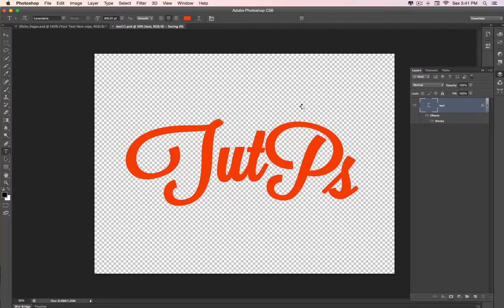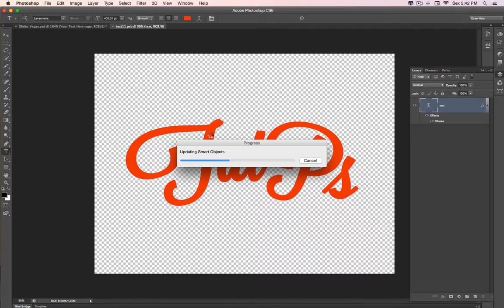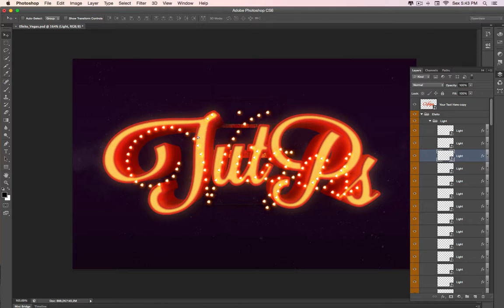Baixar Efeito Vegas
Arquivo PSD com efeito para palavras, basta alterar a palavra em uma camada Smart Object e configurar as luzes para que o efeito esteja aplicado. Faça o download gratuito!